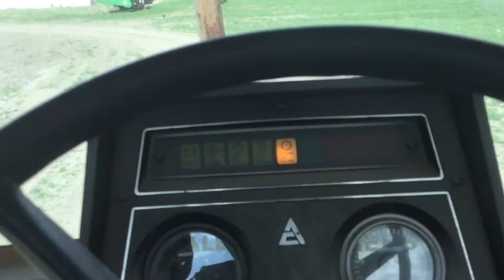Field Riping part2